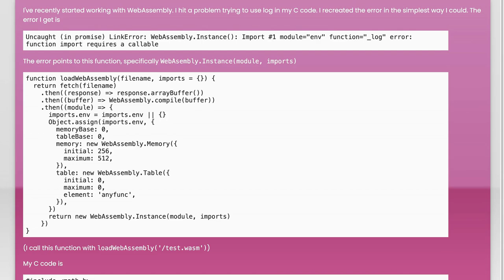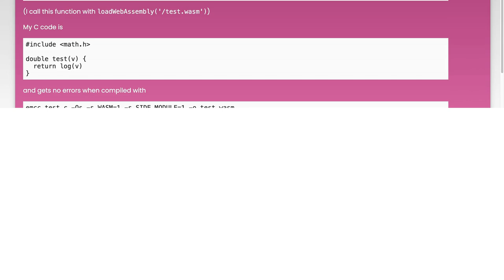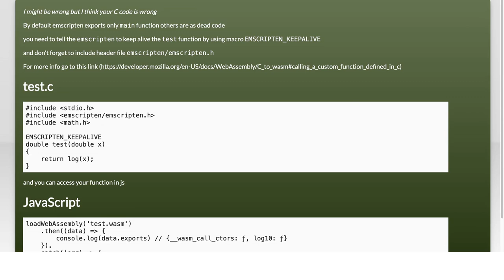WebAssembly LinkError: Function Import Requires a Callable - Troubleshooting Guide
In this video, we dive into the common challenges developers face when working with WebAssembly, specifically focusing on the "LinkError: Function Import Requires a Callable" issue. Whether you're a seasoned programmer or just starting with WebAssembly, understanding this error is crucial for ensuring smooth integration of your modules. Join us as we explore the causes of this error and provide practical troubleshooting tips to help you get back on track with your WebAssembly projects.

Today's Topic: WebAssembly LinkError: Function Import Requires a Callable - Troubleshooting Guide

Related to: webassembly, linkerror, functionimport, callable, troubleshootingguide, webassemblyerrors, webassemblydebugging, webassemblytutorial, webassemblyfunctions, webassemblyimports, programmingerrors, javascript, webassemblyperformance, webassemblydevelopment, codingissues, softwaretroubleshooting, webdevelopment, frontenddevelopment, backenddevelopment, cross-platformdevelopment